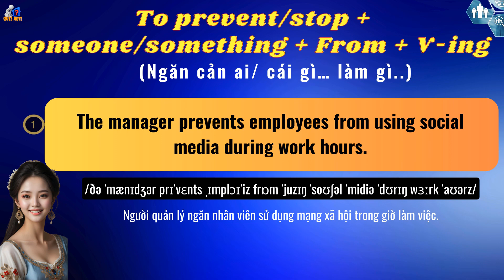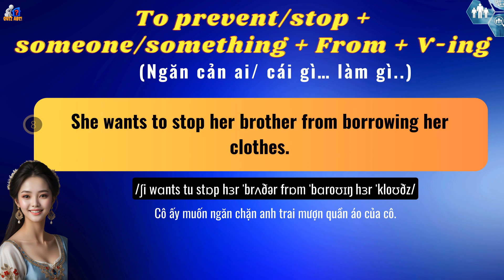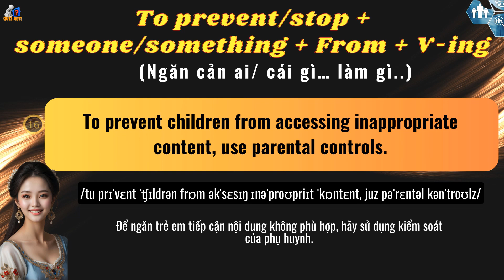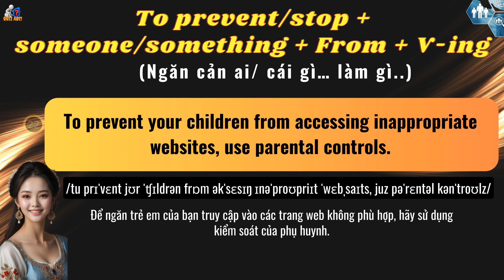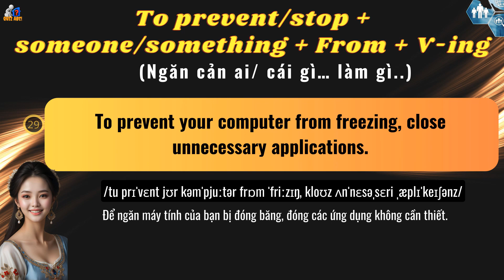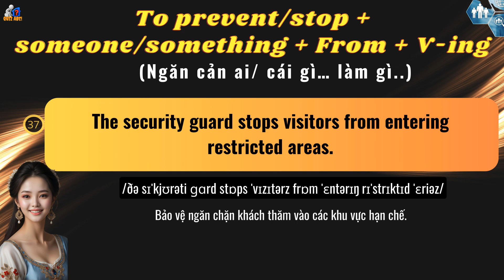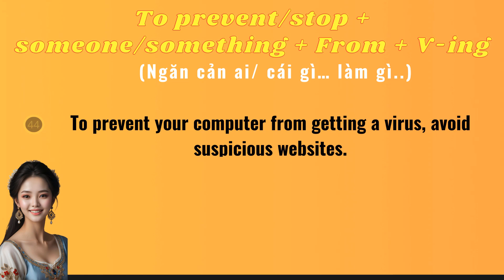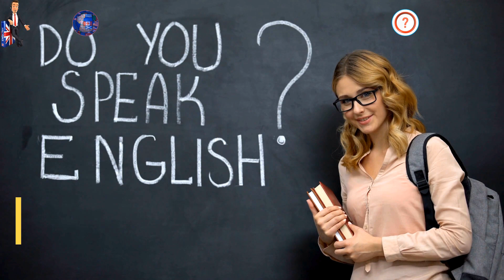Basic English Grammar | Structure: To Prevent/stop + Someone/something + From + V-ing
❤️ Welcome to YouTube Channel: LearnEnglisg
❤️ I fell into a state of stress, fatigue, insomnia and pressure from life... when I got burned and my hands curled up. With the hope that instrumental music will help me escape my current adversity and will be beneficial to me and everyone else, helping me sleep easier.